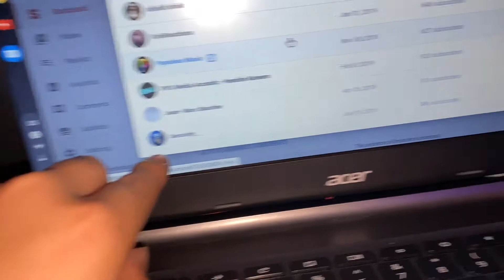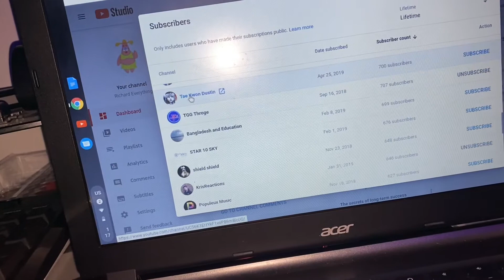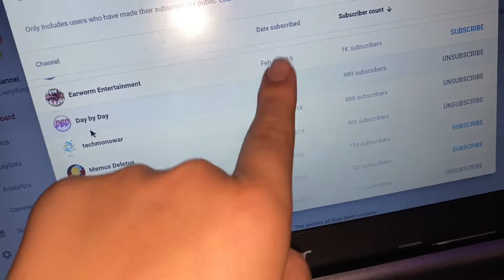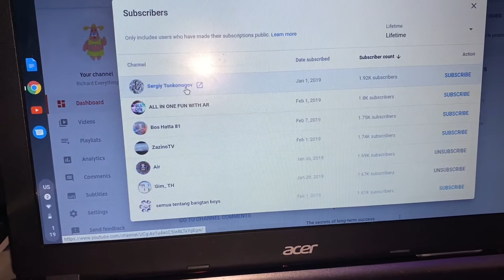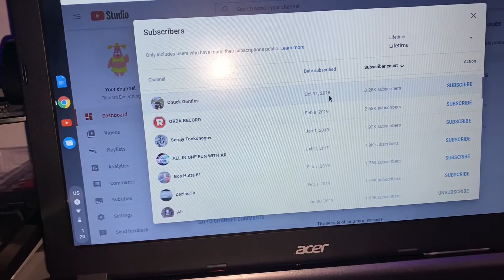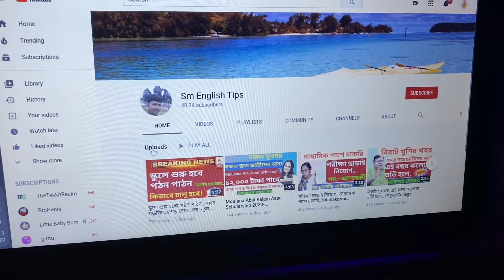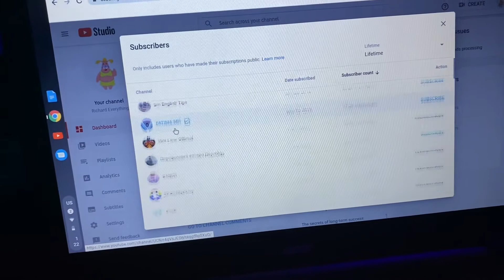Which of my Subscribers have the most subscribers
The video idea

🕰Timestamps🕰
Nun this video